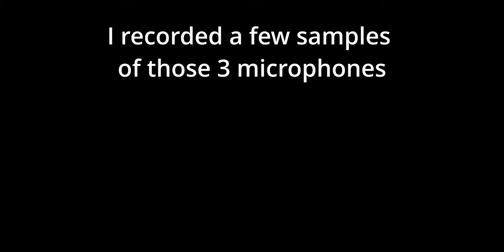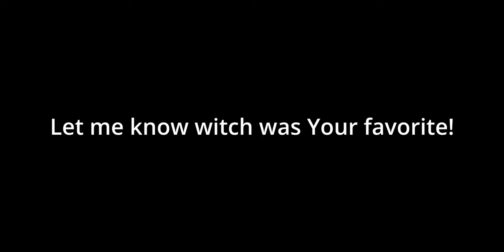Saxophone Microphone Comparison: Austrian Audio OC818, SE Electronics VR1, Shure SM57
Im looking for my ideal microphone for recording the saxophone. So I compare every microphone i can get my hands on.
This Video was recorded when I've been playing the saxophone for 25 months.
GEAR USED:
Sax:                        Yanagisawa T902 Bronze Tenor Sax
Mouthpiece:          Theo Wanne Ambika 3 7*
Reed:                      Vandoren Classic Blue 2.0
                                SE Electronics VR1 Voodoo
Audio Interface:    Audient iD44 MKII
Camera:                  Panasonic Lumix G9
Lens:                        Canon FD 24mm 2.8 SSC @2.8
                                 Speed Boooster Pixco FD-M43 0.7x

Timestamps:
0:00  Beginnings
0:07  SE Electronics VR1 Chromatic
0:21  SE Electronics VR1 Chameleon
0:44  SE Electronics VR1 Girl From Ipanema
1:36  Shure SM57 Chromatic
1:50  Shure SM57 Chameleon
2:12  Shure SM57 Girl From Ipanema
3:03  Austrian Audio OC818 Chromatic
3:18  Austrian Audio OC818 Chameleon
3:39  Austrian Audio OC818 Girl From Ipanema
4:31 Compilation of all